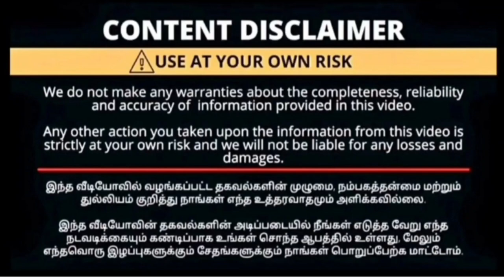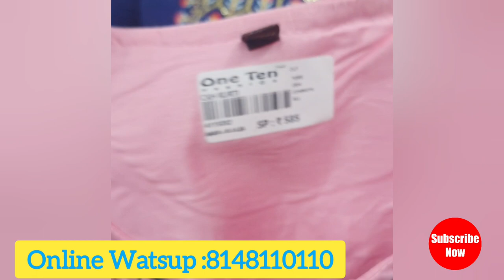Colourful kurtis collections in one ten fashion coimbatore|wholesale price|low cost kurtis|Shopping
Ramzan collections வந்தாச்சு! One ten fashion coimbatore|low cost kurtis|designer kurtis at low price

One ten fashion La Ramzon Collections வந்தாச்சு!Kids ku New shop Open panna poranga|Kurtis|western

shop name
One Ten fashion
no. 1138,  R. G street,  sukrawarpet,
near new sowdamman kovil
coimbatore - 641 001
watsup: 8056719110